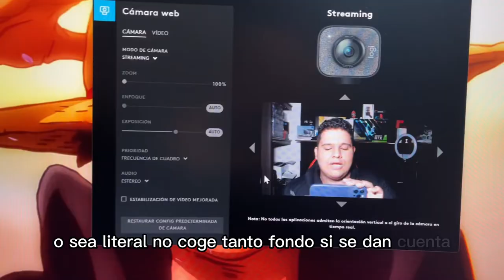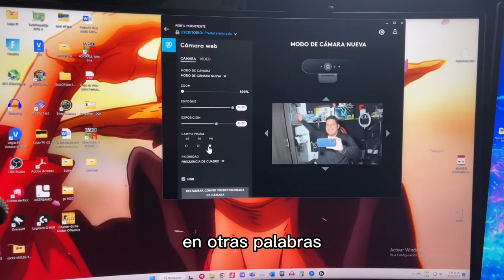Logitech STREAMCAM vs Logitech BRIO | ¿Cual COMPRAR? 2023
interesado en adquirir una STREAMCAM o pensando si ahorrar un poco mas y adquirir la BRIO

hoy te hablare de sus especificaciones, calidad de imagen y puntos negativos y positivos

además de dar mi propio punto de opinión de cada cámara y por cual me iría yo personalmente

espero que les guste, un fuerte abrazo y bendiciones

SÍGUEME